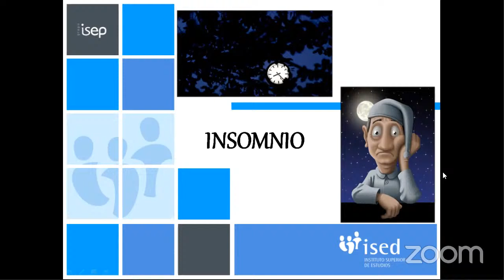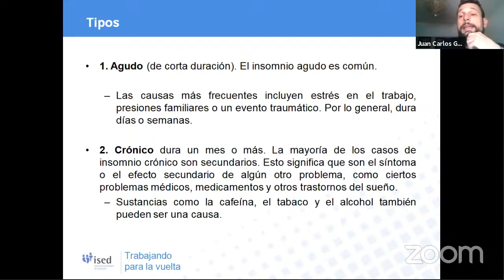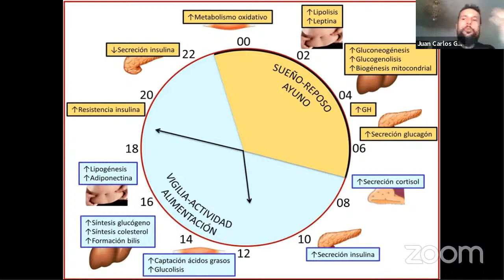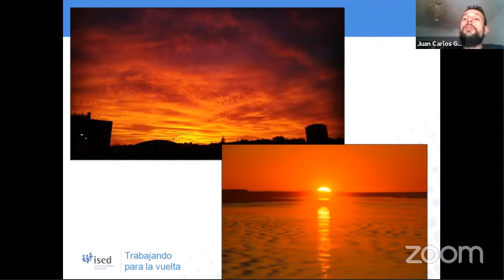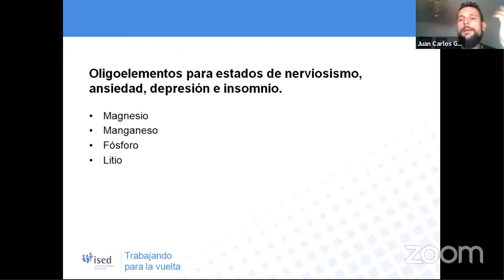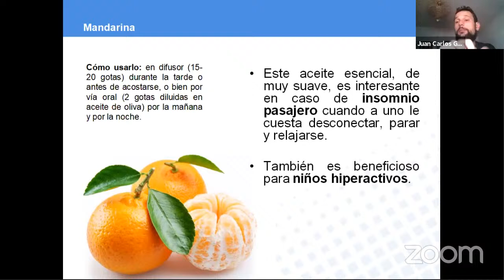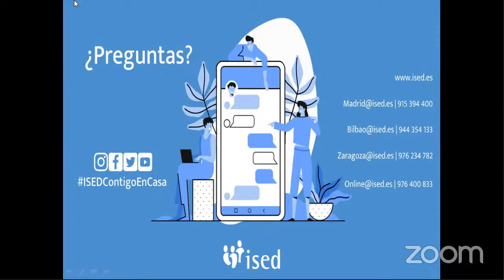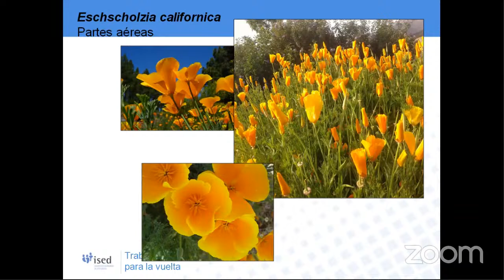Master Class: Abordaje integral del insomnio desde la Naturopatía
Por Juan Carlos Gálvez, profesor de Naturopatía en ISED.